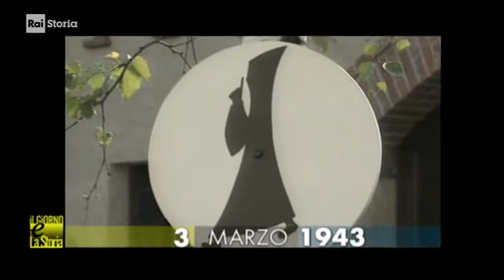§.1/- (anniversari nascita 1943) 03 marzo, Castel Boglione (Asti): Enzo Bianchi, religioso e..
(anniversari nascita 1943) 3 marzo, Castel Boglione (Asti): Enzo Bianchi, religioso e scrittore
:raistoria:  03 marzo 1943 - TITOLO
- 03/03/1943 - Enzo Bianchi, il monaco di Bose. - Nasce a Castel Boglione Enzo Bianchi, religioso e scrittore, fondatore della Comunità monastica di Bose. Nata nel 1965 in provincia di Biella, la comunità raccoglie monaci di entrambi i sessi e di diverse confessioni religiose ed è tuttora un esempio di dialogo religioso perfettamente riuscito.
:wp-it: Enzo Bianchi (Castel Boglione, 3 marzo 1943) è un saggista italiano, monaco laico, fondatore della Comunità monastica di Bose, a Magnano (Biella), della quale è stato anche priore dalla fondazione fino al gennaio 2017.
:wp-it: Castel Boglione (Castervé in piemontese) è un comune di 603 abitanti della provincia di Asti.
Situato nelle Langhe (Langa Astigiana), è noto per la produzione vinicola, molto diffusa nella zona.